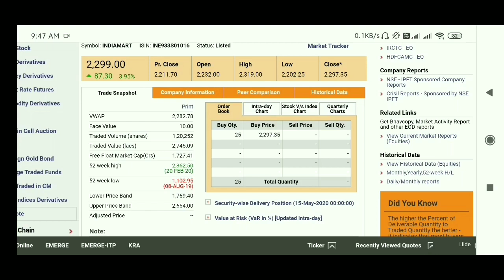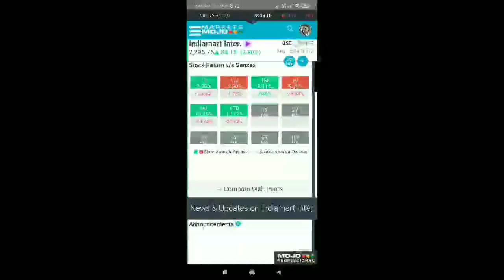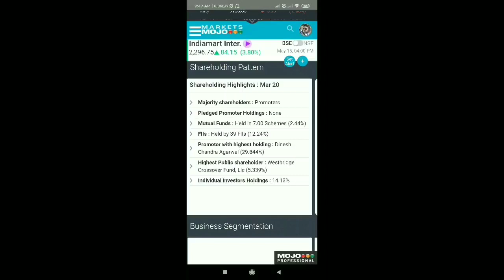INDIAMART INTERMESH Price, INDIAMART INTERMESH Share News, INDIAMART INTERMESH Share Prediction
AFFLE INDIA@1538

IRCTC@1368

BAJAJ FINANCE@1829

DEEPAK NITRITE@491

INDIAMART@2299

 NAVIN FLUORINE@1435

BAJAJ FINSERV@4407

BERGERPAINT@464

HDFC LIFE@501

RELAXO FOOTWEAR@635

SAFARI INDUSTRIES@356

SRF LTD@3593

HLE GLASSCOAT@1523

AFFLE INDIA@1538

IRCTC@1368

BAJAJ FINANCE@1829

DEEPAK NITRITE@491

INDIAMART@2299

 NAVIN FLUORINE@1435

BAJAJ FINSERV@4407

BERGERPAINT@464

HDFC LIFE@501

RELAXO FOOTWEAR@635

SAFARI INDUSTRIES@356

SRF LTD@3593

HLE GLASSCOAT@1523

 INDIAMART Share Prediction
 INDIAMART Share Review
SRF LTD@3593